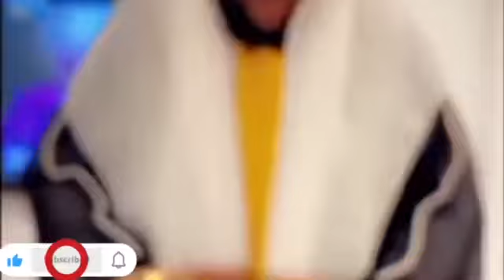Kcee Vs E money: An incredible story of loyalty#KceeandEMoney#BrotherlyLove#CelebrityBrothers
In today’s video Achoda gist Tv  delve into the remarkable lives of Nigerian music sensation Kcee and his brother, E-Money. Join us as we explore their extraordinary journey filled with music, entrepreneurship, and the unbreakable bond they share as brothers. Witness their rise to fame, their individual successes, and the challenges they faced together. Get inspired by their love, determination, and unwavering support for each other. Achoda gist brings it all on this captivating story of two brothers who conquered the Nigerian entertainment industry together. Watch now and be inspired by the incredible life and love of Kcee and E-Money.